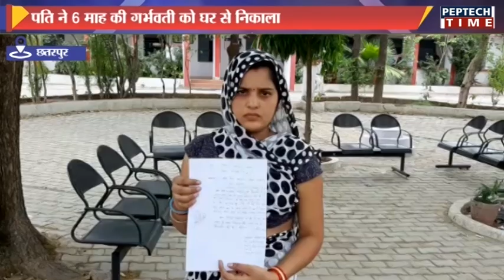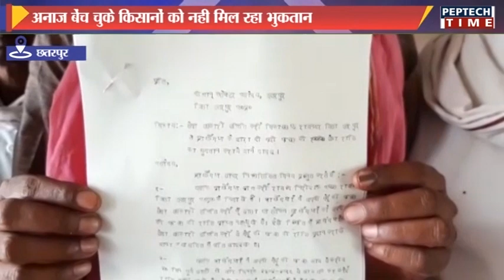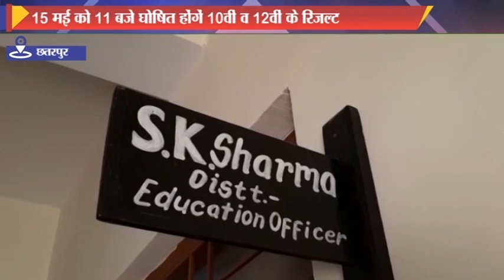City Bulletin 14 05 2019